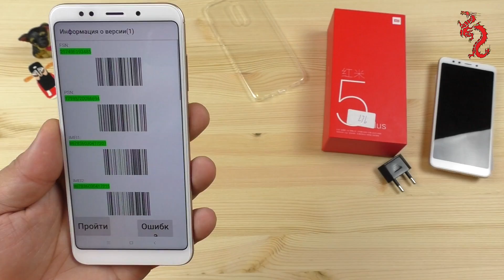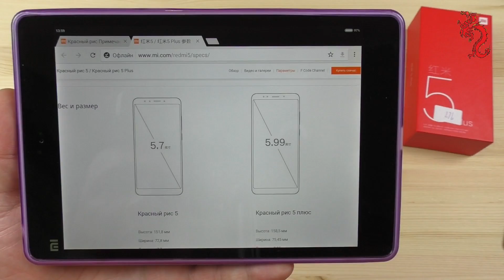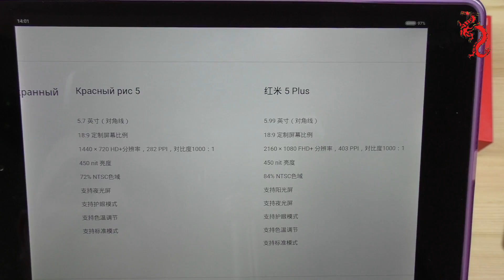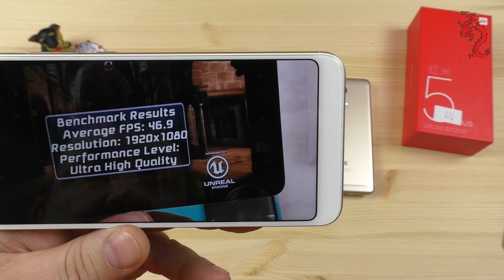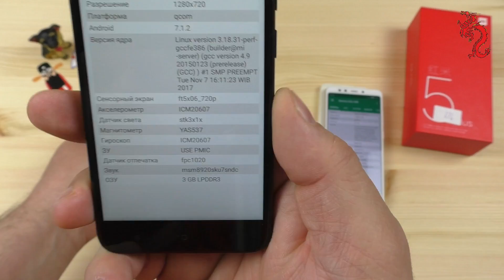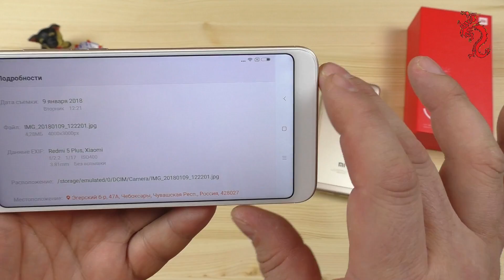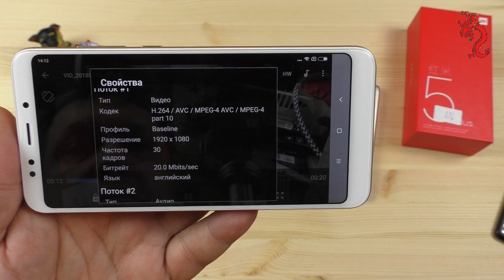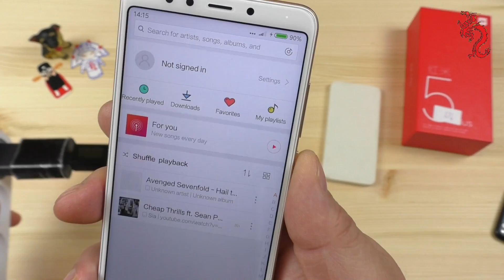XIAOMI REDMI 5 Plus //Распаковка и сравнение с Redmi 5 и Redmi Note4X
Xiaomi Redmi 5Plus - старший брат Redmi 5 с подросшим до FHD+ экраном, чуть более мощной начинкой и функционалом

Поддерживаемые частоты
 2G: GSM 2/3/5/8
2G: CDMA 1X BC0
3G: CDMA 2000 BC0
3G: WCDMA 1/2/5/8
3G: TDS-CDMA 34/39
4G: TDD-LTE 34/38/39/40 / 41
4G: FDD-LTE 1/3/5/7/8

Для желающих выразить благодарность и поддержать наш проект:
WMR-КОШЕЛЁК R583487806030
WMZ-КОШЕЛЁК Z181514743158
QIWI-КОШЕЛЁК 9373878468